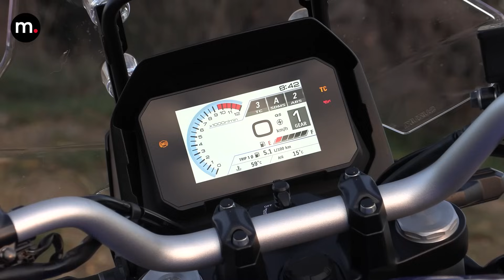🤑 La versión "económica" de la gama / Suzuki V-Strom 800 Tech 2024 / Review / motos.net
Los modelos de aspecto trail y con enfoque más asfáltico siguen su crecimiento en el mercado de las dos ruedas y Suzuki no han tardado en adaptar su más aventurera V-Strom 800 DE en un una versión menos extrema denominada Tech y que hemos tenido la oportunidad de probar.

Si quieres saber más clica aquí

00:00 Inicio y presentación
00:48 Diferencias respecto a la DE y la mecánica
02:32 A sus mandos
05:05 Prueba dinámica
07:15 Precios, colores y despedida

Presentado por Javi Millán / IG @javvimillan
Postproducción audiovisual: Crator Produccions